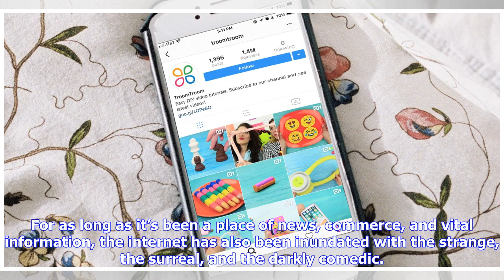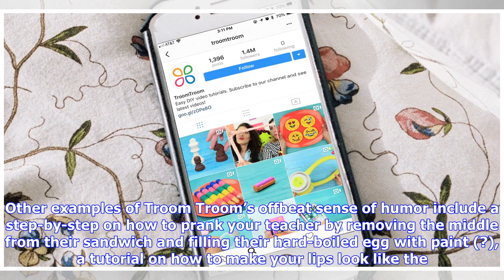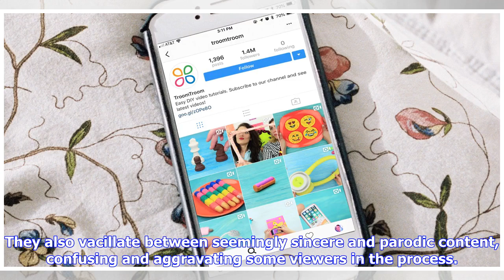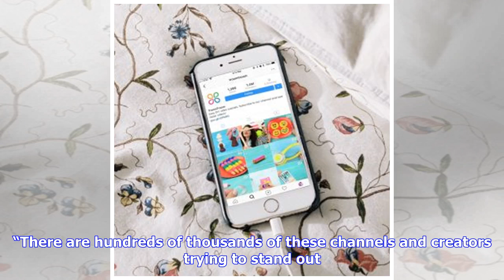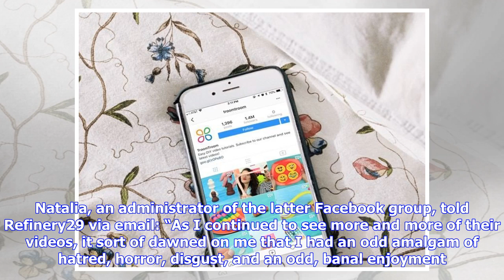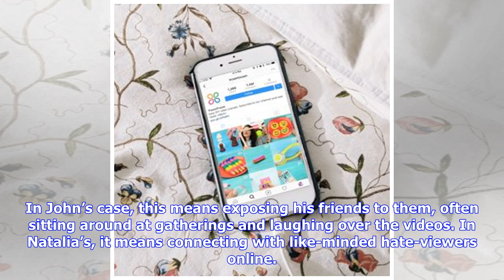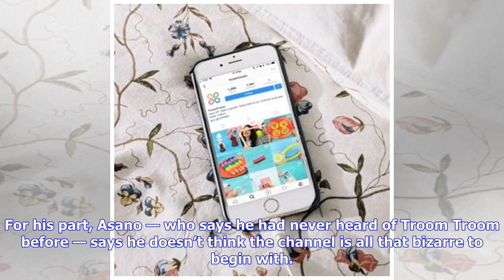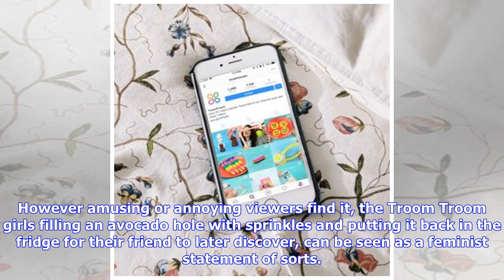Breaking News | What's The Deal With Troom Troom, The DIY YouTube Channel People Love To Hate?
For as long as it’s been a place of news, commerce, and vital information, the internet has also been inundated with the strange, the surreal, and the darkly comedic. For many of us, early viral videos like “Salad Fingers” and “Let’s Get Some Shoes” were instrumental in both the development of our sense of humor and our understanding of what the internet is. These days, the latest YouTube sensation captivating millennials and younger generations alike is less overtly weird yet somehow more unset...